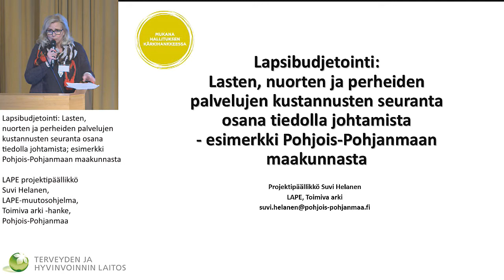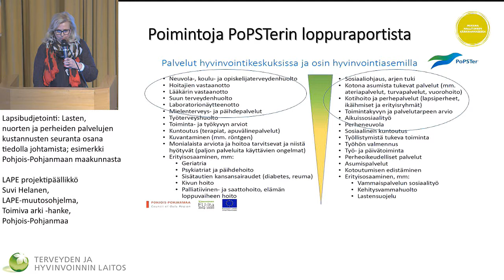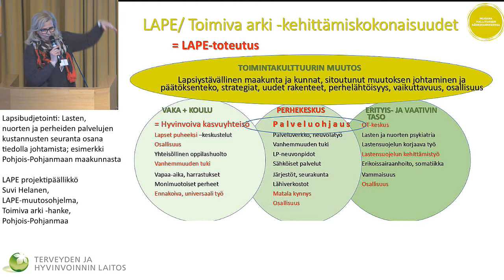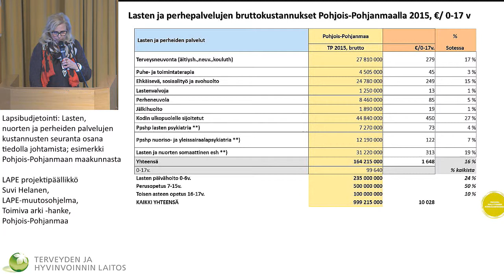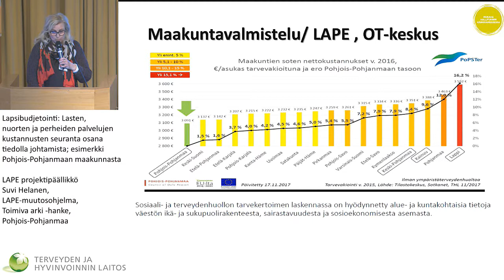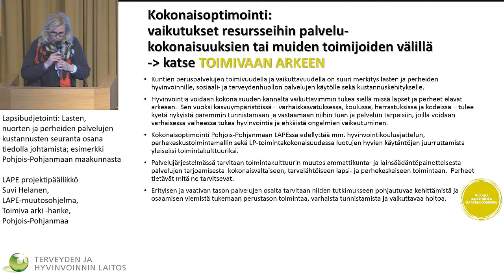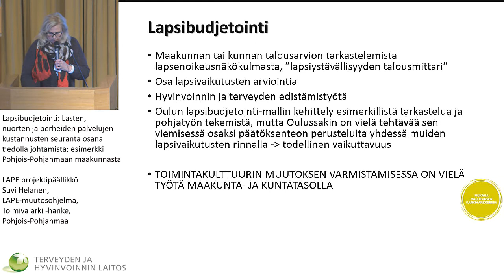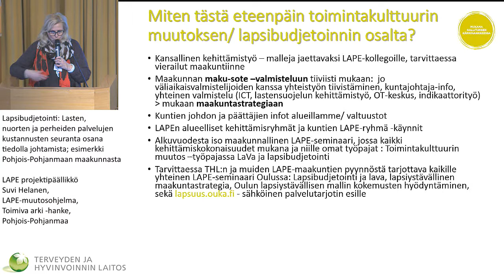Lapsibudjetointi: Lasten, nuorten ja perheiden palvelujen kustannusten seuranta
Valtakunnalliset LAPE-päivät

Lapsibudjetointi: Lasten, nuorten ja perheiden palvelujen kustannusten seuranta osana tiedolla johtamista; esimerkki Pohjois-Pohjanmaan maakunnasta LAPE projektipäällikkö Suvi Helanen, LAPE-muutosohjelma, Toimiva arki -hanke, Pohjois-Pohjanmaa